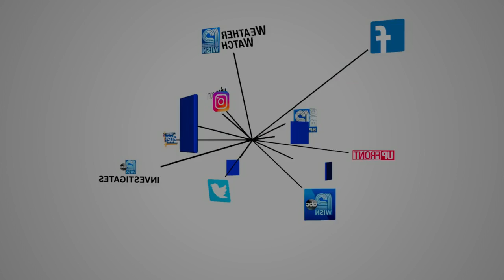Florida Child Escapes Kidnapper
A man nearly kidnapped an 11-year-old girl in Florida.
Now, her mother has a message for parents after the stunning video surfaced.